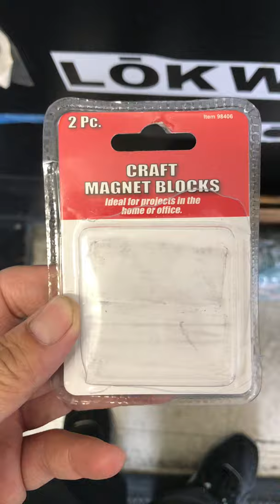Harbor freight craft magnet blocks 98406 file cabinet fix keeps opening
My file cabinet keeps opening. Not sure why maybe it’s on a slant. But it’s annoying fixed it with some magnets to keep it shut. Item number 98406 comes with 2 magnets. 1 7/8”L x 7/8”W x 3/8” T